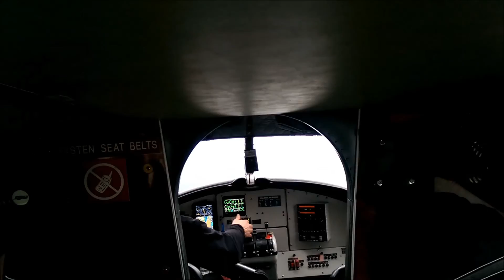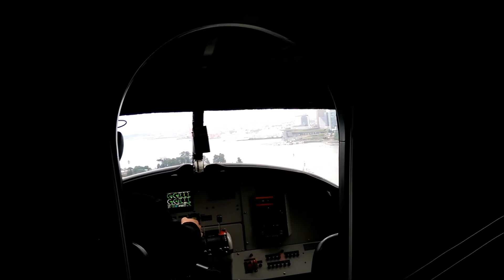The Flight of the Valkyries into Vancouver Harbour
If you ever want to arrive in downtown Vancouver like a fucking boss, here's how.  Skip to 3:20 for the final approach.

Faster and not that much more expensive than the ferries, flying over to Vancouver Island on a seaplane is something I can't recommend highly enough! There's one thing checked off my bucket list. Thanks to Harbour Air Seaplanes for two amazing flights.

1: Ride of the Valkyries - Wagner
2: What Could Appear - Puddle of Infinity